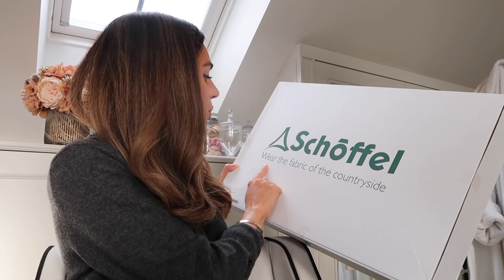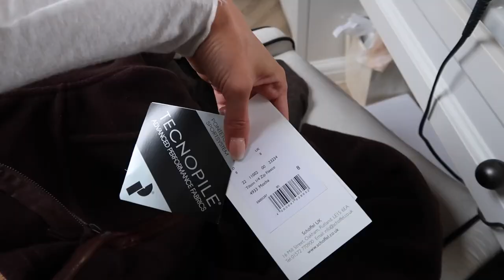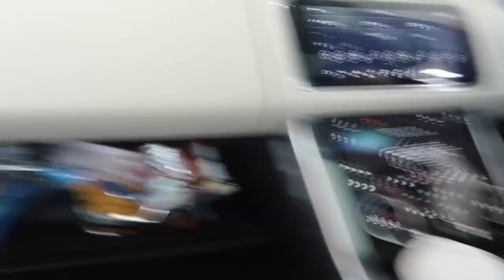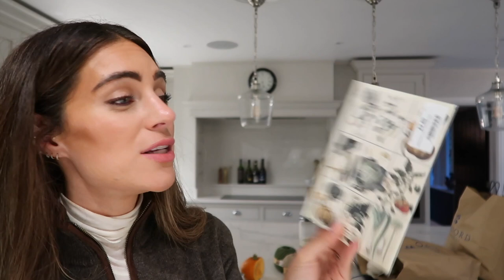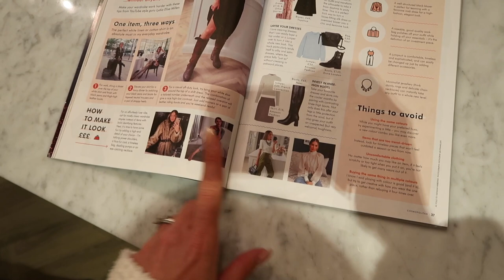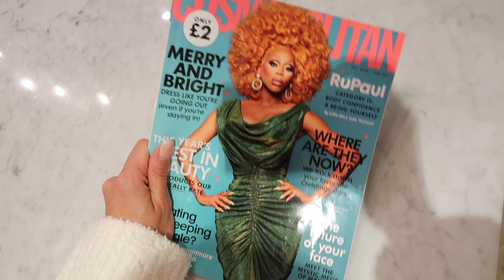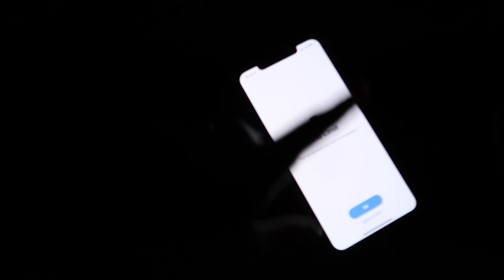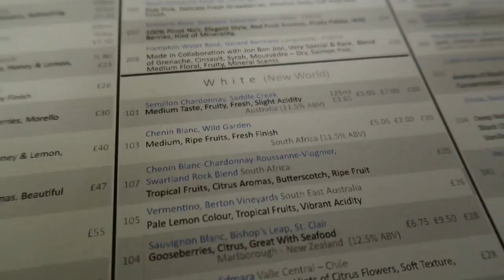COME CHRISTMAS SHOPPING WITH US | Lydia Elise Millen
COME CHRISTMAS SHOPPING WITH US

AD - This video contains an integrated paid for partnership with BY TERRY

TOWCESTER
NN12 9BU

FEATURED PRODUCTS
KEW GARDENERS BOOK
THE PIG BOOK
LIQUID VITAMIN D
AERIN AMBER MUSK
AERIN AMBRETTE DE NOIR
WHAT I'M WEARING
OUTFIT ONE -

OUTFIT FOUR -
SOHO DRESSING GOWN

OUTFIT FIVE -
DRESSING GOWN

OUTFIT SEVEN -
KNITTED SKATER DRESS

MUSIC